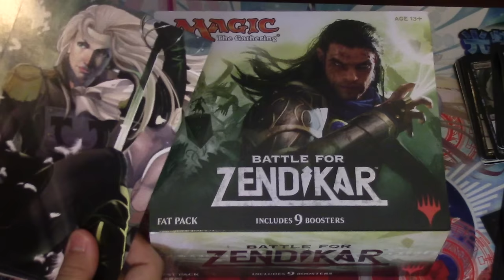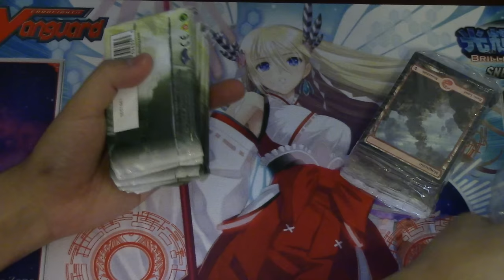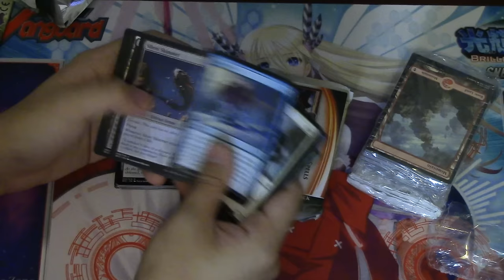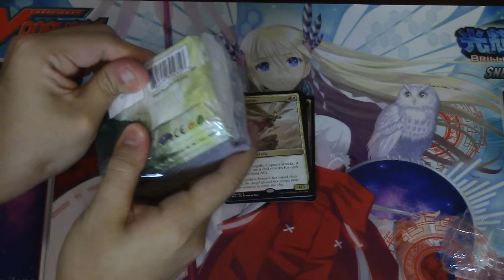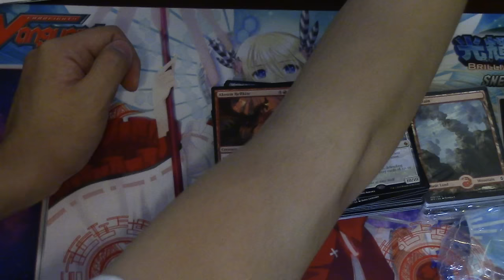Battle for Zendikar Fatpack Opening Damian